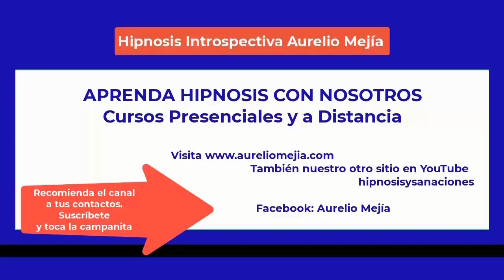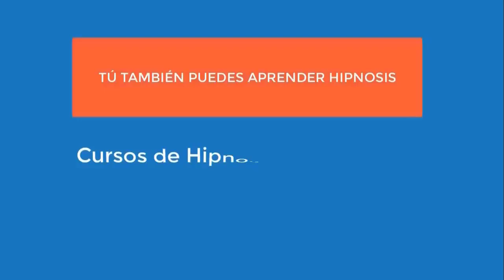5280 Aurelio Mejia hipnosis. Extraterrestre, mal genio, nostalgia, me gusta todo perfecto y en orden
Hipnosis introspectiva por Aurelio Mejía a distancia, en línea por internet. Extraterrestre, mal genio, nostalgia, me gusta todo perfecto y en orden, dolor cadera. Cali, Colombia, 23 agosto 2022.

SÁBADO 27 Y DOMINGO 28 AGOSTO 2022 curso virtual de hipnosis con Avelino Hervás de España. OTRA FECHA, curso virtual con Doménico Leone de Italia y Jader Núñez de Colombia. Cursos presenciales en LIMA (PERÚ) septiembre y curso presencial en Medellín, noviembre 2022.